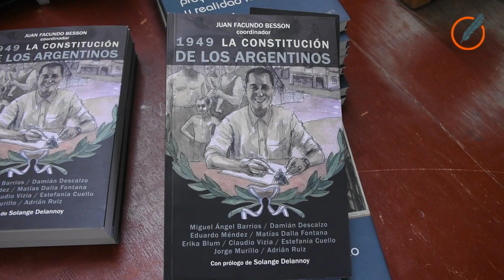Presentación del libro 1949 La constitución de los argentinos